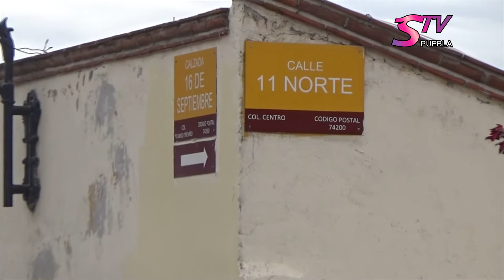4,647,000 pesos para la rehabilitación de la Plaza y Explanada de la Iglesia de San Francisco